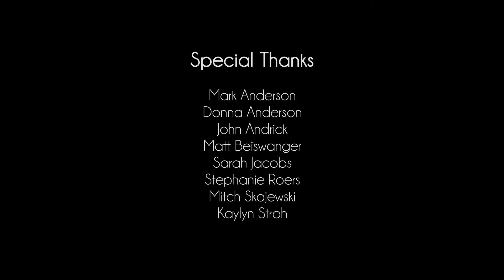Mike Headrick: Ozark Wobegon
Thank you to Lindsay Erhardt of Hello Fargo and Keller Williams Roers Realty for sponsoring the evening! When you're ready to have someone to help you write the next chapter of your story, give her a call. You can find her on Facebook, as well as

the Tell is a registered trademark of Laura Egland and Vision Architect